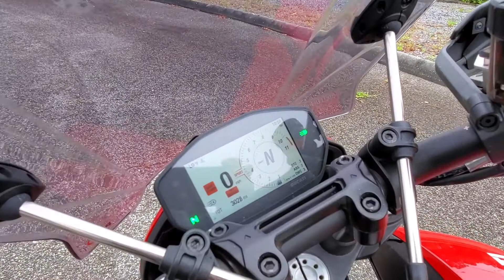2019 DUCATI HYPERMOTARD 950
1515 WELLS RD
ORANGE PARK, FLORIDA
32073
BMWMCJAX.COM
STOCK # U00992
VIN # ZDMBAJDT5KB000992